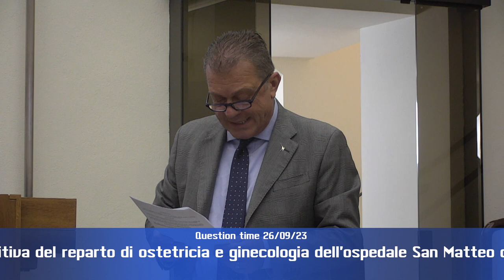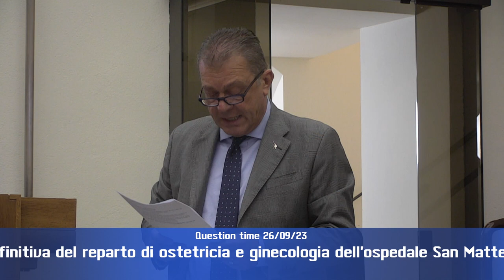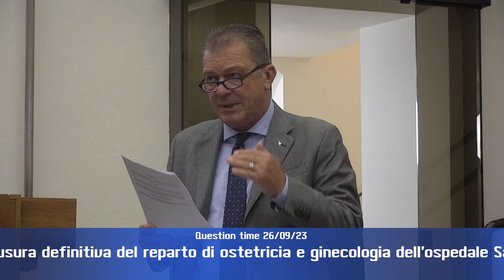Question time di martedì 26 settembre 2023 Parte 1 di 4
“Chiusura definitiva del reparto di ostetricia e ginecologia dell’ospedale San Matteo degli infermi di Spoleto”, interroga Thomas De Luca (M5S), risponde l'assessore Luca Coletto.

“Misure finalizzate a garantire rispetto del principio costituzionale di uguaglianza sostanziale, il diritto alla salute e alla libertà di scelta ad anziani e persone non autosufficienti”, interroga Vincenzo  Bianconi (Misto), risponde l'assessore Luca Coletto.